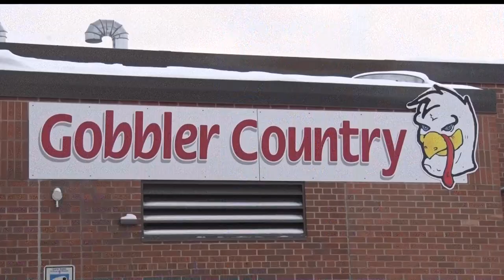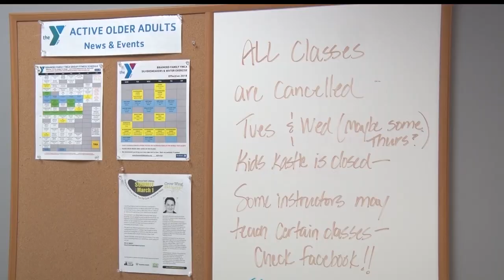Area Students Stay Busy And Warm During School Cancellations